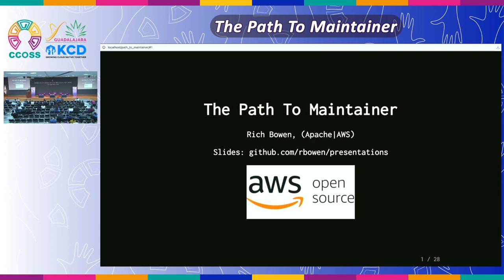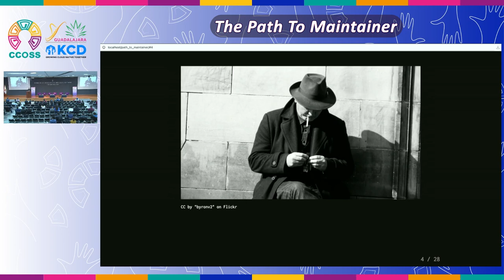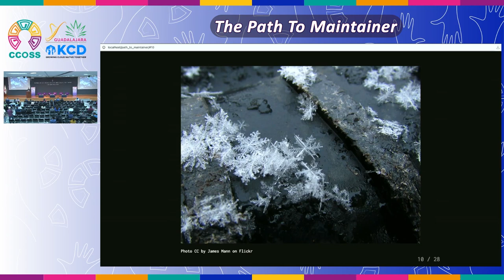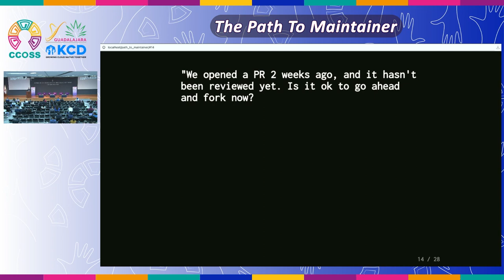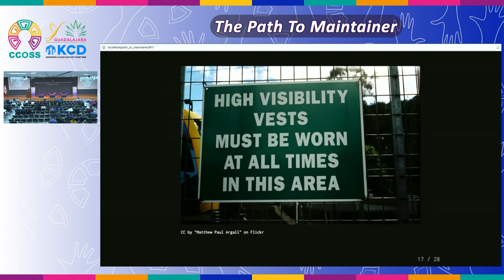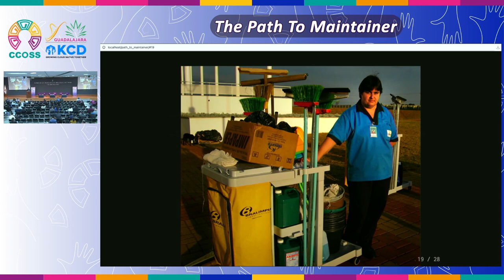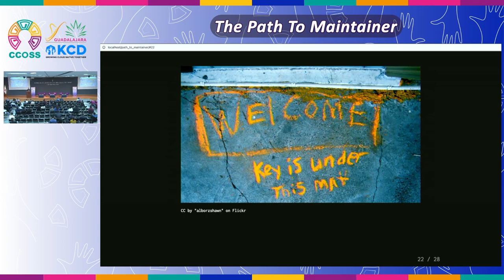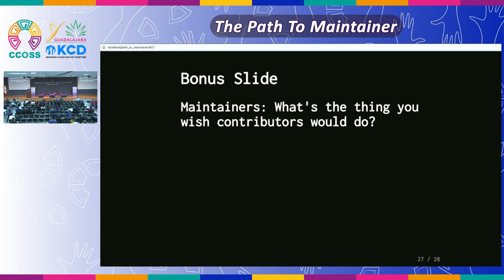The Path To Maintainer | CCOSS + KCD Guadalajara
Everyone tells you that getting involved in open source projects is easy - just show up, right? But there's more to it than that, because projects are made of people, and people are complicated. This talk will guide you through some of the ways to effectively earn trust in a project, and progress from user, through contributor, to maintainer.

This conference was presented by Rich Bowen in Open Source Software Contributors Summit (CCOSS) + Kubernetes Community Day (KCD) Guadalajara, Mexico, 2024.